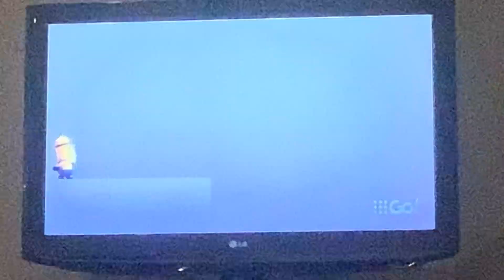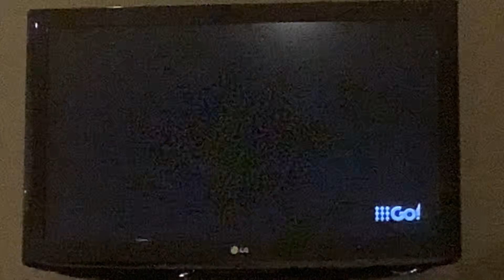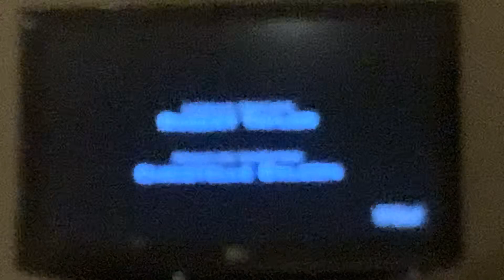Despicable Me 9Go! Outro